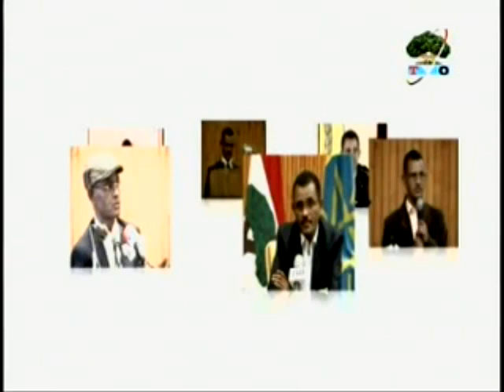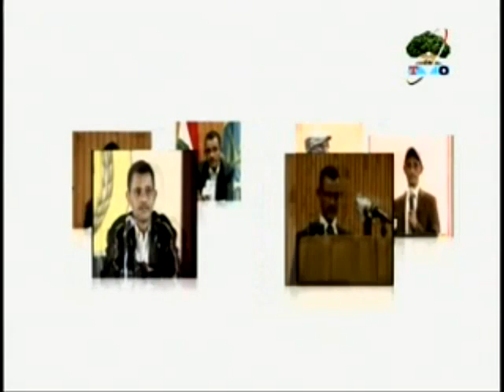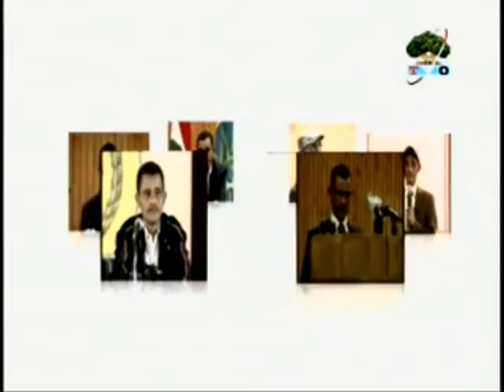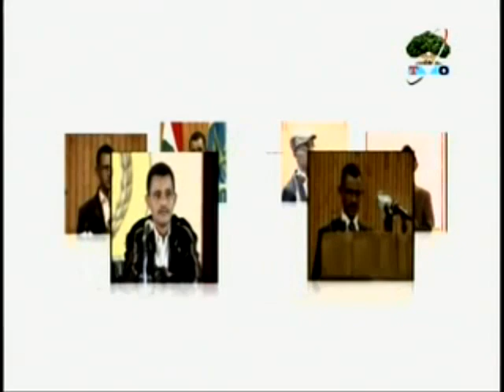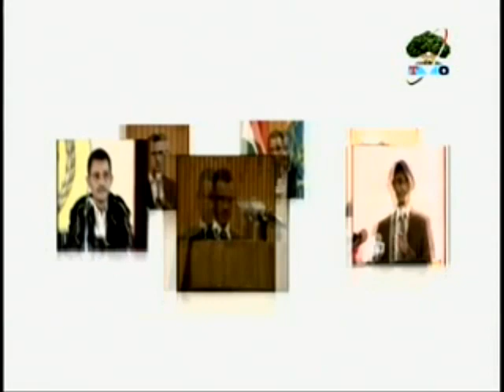Goota Kiraa sassaabduu kirkirsee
Walaloo Du'a Kabajaamoo obbo Alamaayyoo Atoomsaa Abbabaa Magraan 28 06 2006